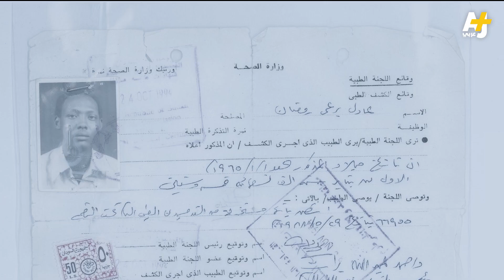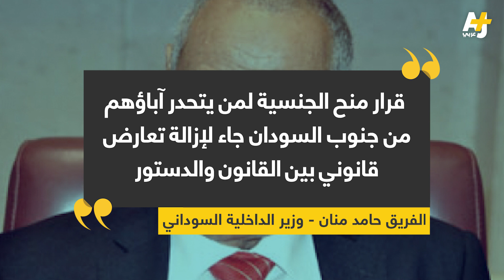البدون في السودان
قرار حكومي سوداني يقضي بمنح الجنسية لأبناء دولة جنوب السودان من أمهات سودانيات من الشمال.